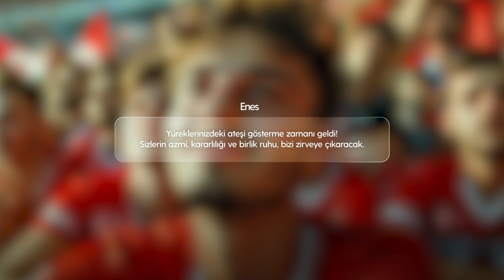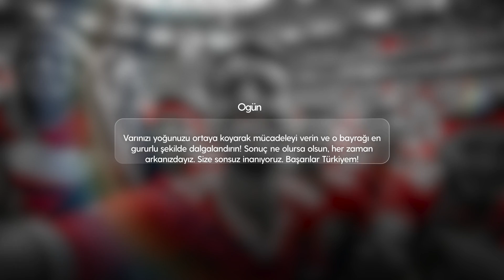Turkcell'lilerin Milli Takımımıza Gönderdiği En Güzel Destek Mesajları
Milyonlarca kalbin desteği her zaman sizinle. 💛

Başarılar 11Delikanlı 🇹🇷